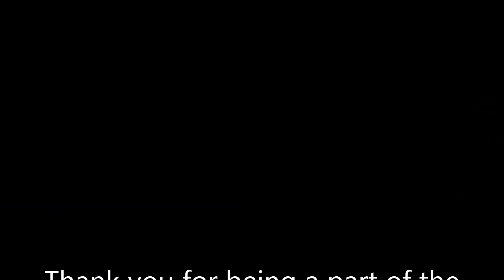Dish Prakash Live 84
Aalaya Creations started the “Weekend Series Instagram and Facebook Live” interactions with artists. Vocalists, Instrumentalists, Dancers, and various artists, they are invited to be a part of the series. They would explain and exhibit their art and perform live for us.
This is a platform created to encourage artists from across the planet.  We welcome every artist to be a part of this program, send us your message we shall respond.